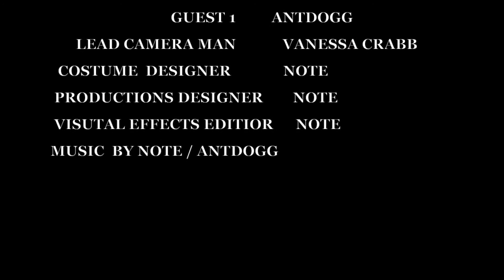Note Show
A show about UPCOMING singer/rapper ext...